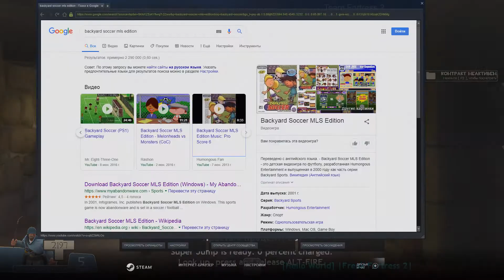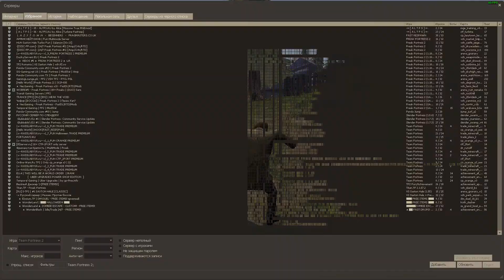Freak Fortress 2 Cave Jonson